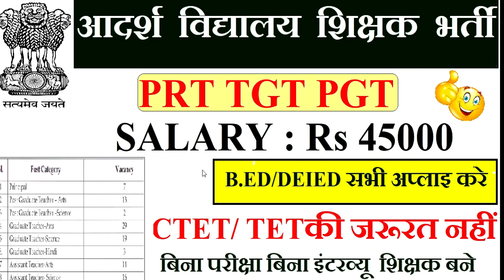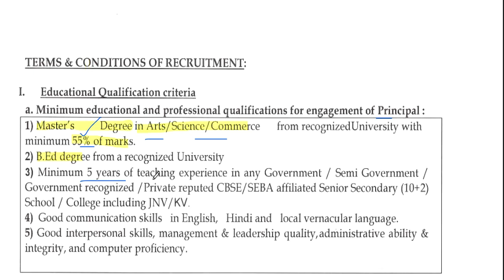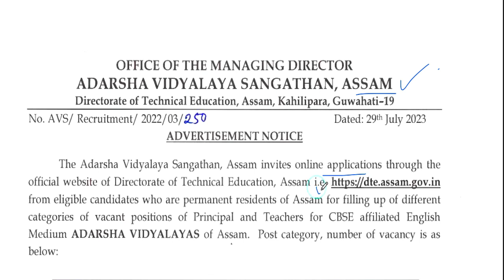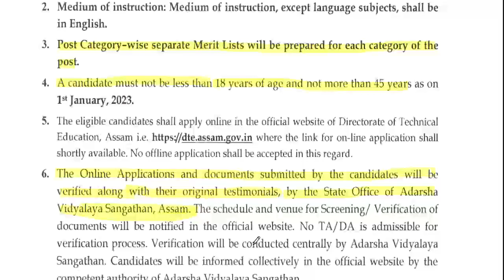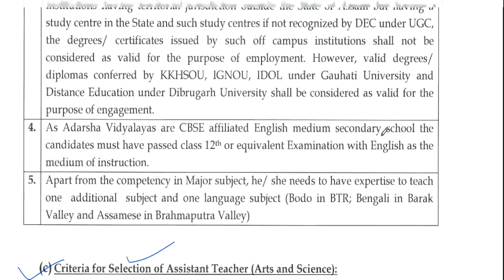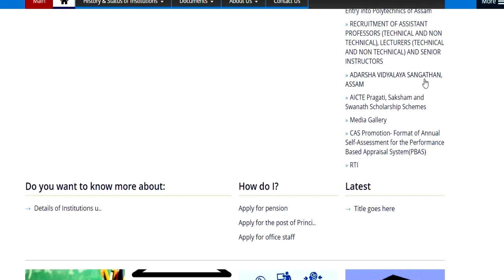आदर्श विद्यालय शिक्षक भर्ती || PRT TGT PRT || सैलरी : Rs 45000 || CTET / TET की जरूरत नहीं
1241 POST || KASTURBA GANDHI BALIKA VIDHYALAYA TEACHER RECRUITMENT || COMPLETE INFORMATION1241 KGBV TEACHER VACANCY 2023 |

👉 Apply ka link     ::    dte.assam.gov.in